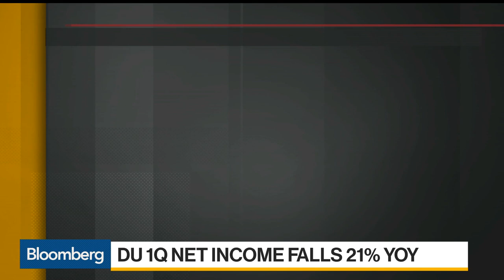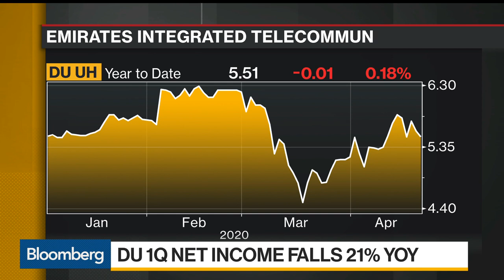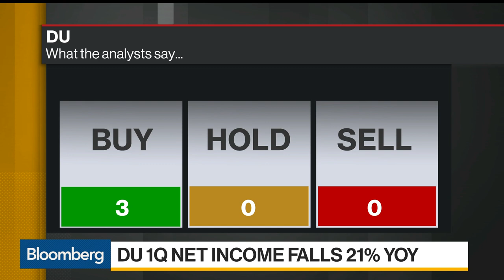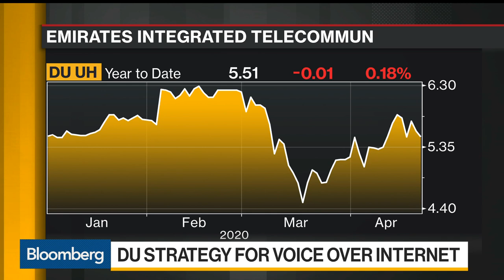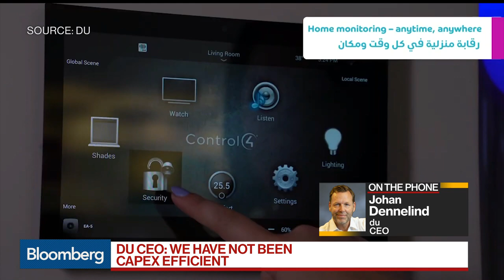Du Has Not Been Capex Efficient: CEO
Apr.22 -- Johan Dennelind, chief executive officer at Emirates Integrated Telecommunications Co. PJSC, and commonly known as Du, discusses his biggest challenges during the coronavirus pandemic, the trends he’s seeing in consumer behavior and the business strategy. He speaks on “Bloomberg Daybreak: Middle East.”